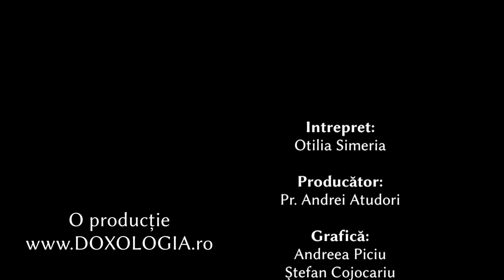Troparul Sfântului Sfințit Mucenic Antipa, Episcopul Pergamului Asiei (11 aprilie)